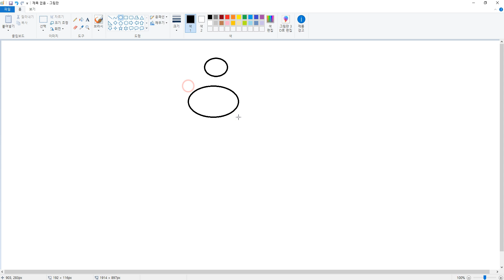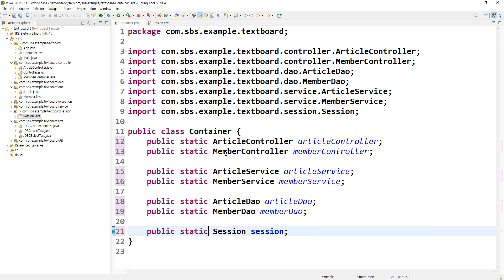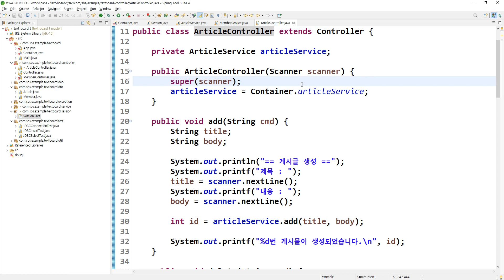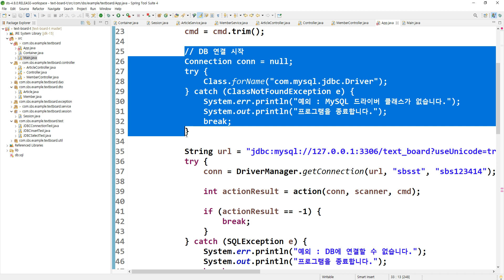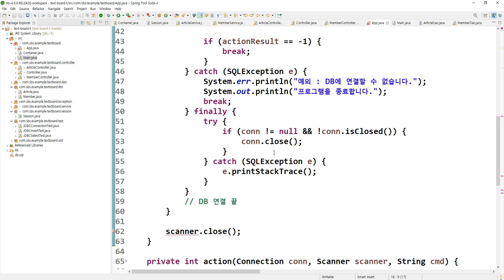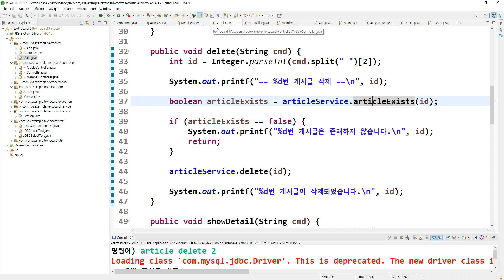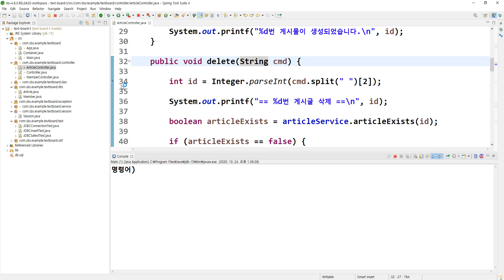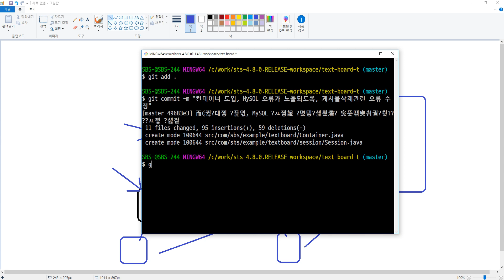2020 10 24, JDBC 텍스트 게시판, 작업 27, 컨테이너 도입, MySQL 오류가 노출되도록, 게시물삭제관련 오류 수정